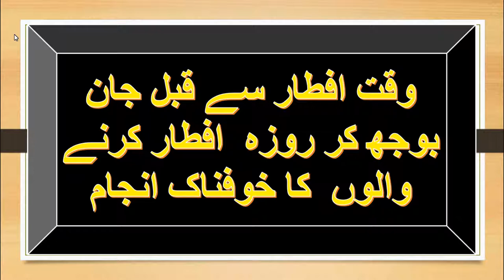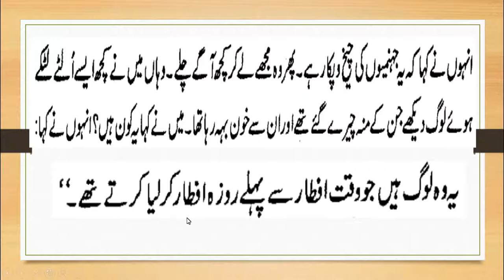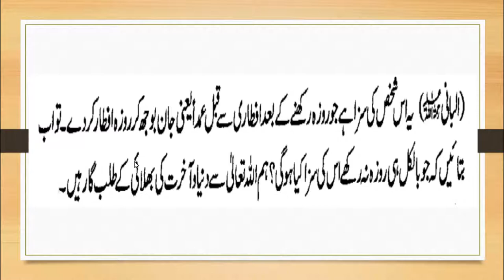Time se pahle Roza Todne ka anjam-3.2/وقت افطار سے قبل جان بوجھ کر روزہ افطار کرنے کا خوفناک انجام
Time se pahle Roza Todne ka anjam-3.2